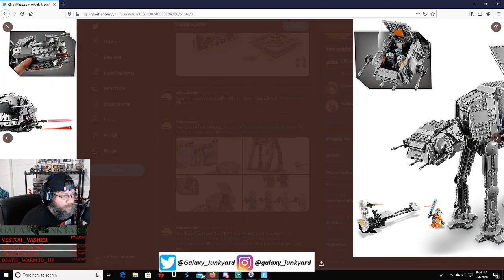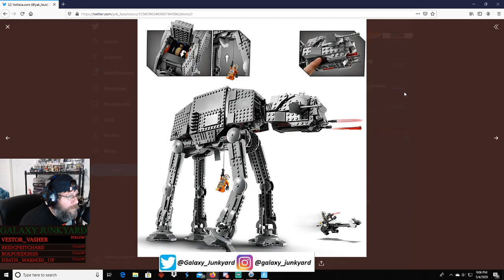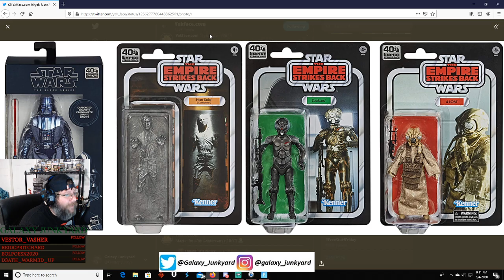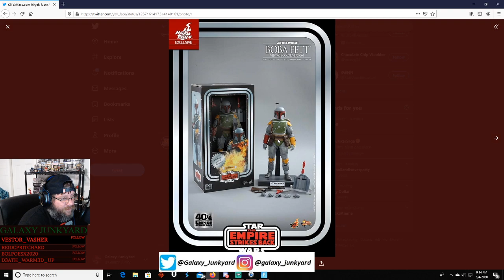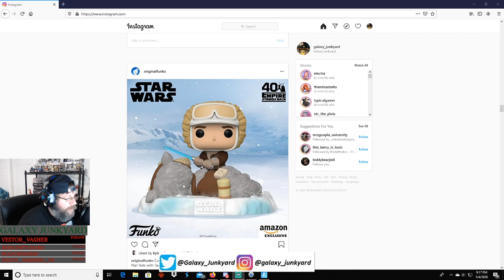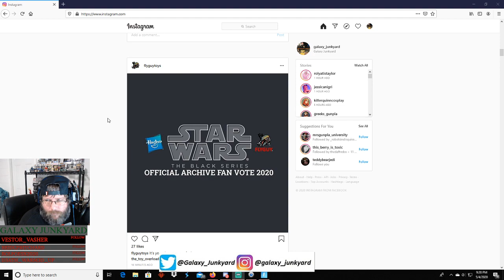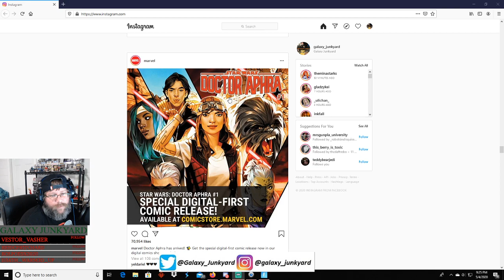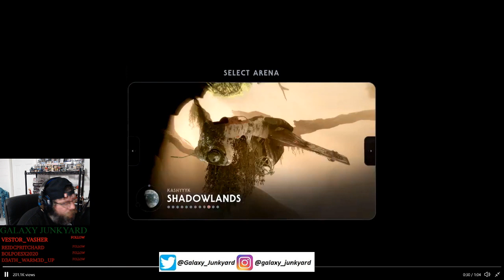May The 4th Be With You! Lightsabers Back In Fortnite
Follow  @Galaxy_Junkyard on Twitter & Instagram

Streamed 5/4/2020